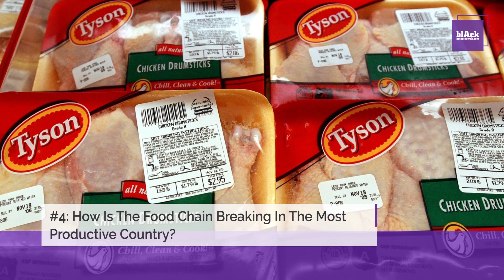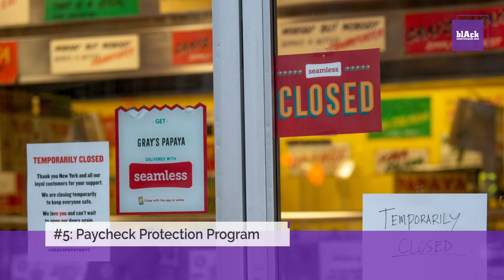What You Need To Know — April 28, 2020: Donald Trump Slump; Mail-In Voting Support; Food Chain Break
1. Associated Press Poll Shows Rising Support For Mail-In Voting Amid Pandemic

What You Need To Know:

As most of the country remains sheltered in place during the coronavirus pandemic, more concerns arise about life after this virus or during the next virus.

2. Donald Trump In A Slump

After taking the weekend off, the Donald Trump-led press briefing resumed Monday.

3. Coronavirus Update: U.S. Cases Nearing One Million

The U.S. is beginning the week by approaching another milestone: one million confirmed coronavirus cases.

4. How Is The Food Chain Breaking In The Most Productive Country?

The chairman of the board of Tyson Foods has stated, "the Food Supply Chain is breaking."

5. Paycheck Protection Program

The second round of the application process for funds under the Paycheck Protection Program began Monday morning. The original program was created as part of the more than two trillion dollar CARES Act.